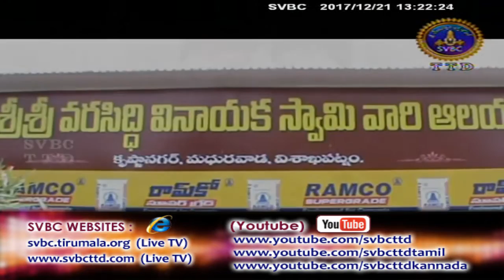Adhyatmika Viseshalu 1am | 21-12-17 | SVBC TTD